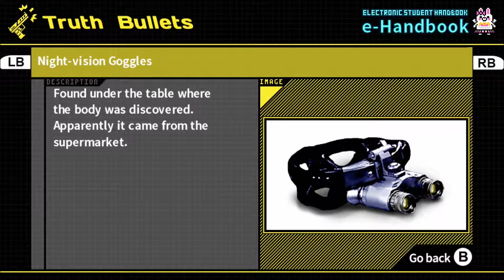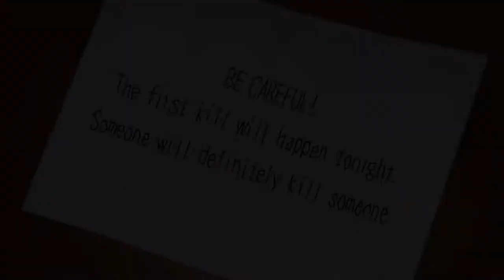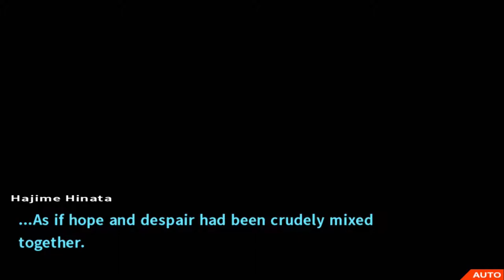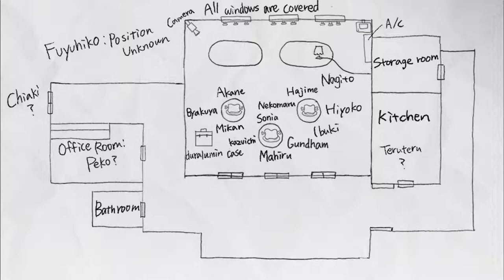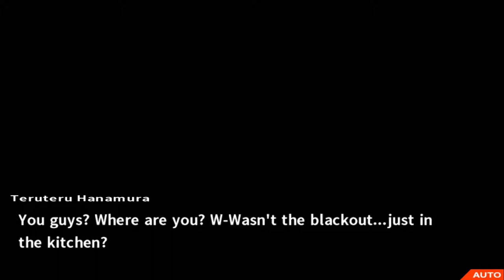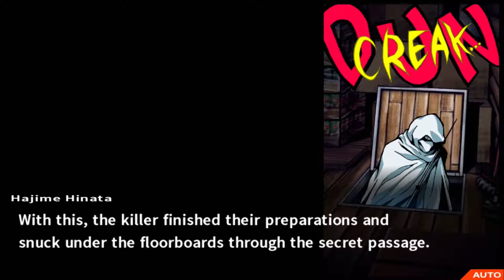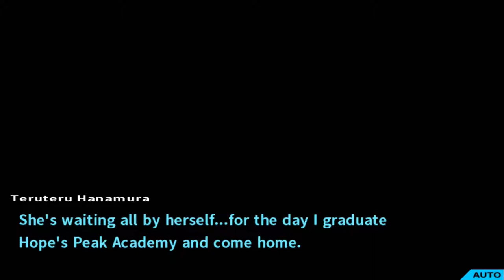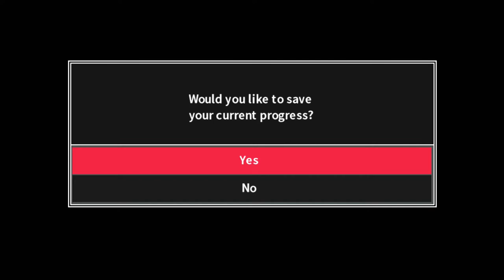Danganronpa 2: Goodbye Despair Part 5 - LMPTFY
Court is now is session, you motherfuckers!

You can get more videos like this plus news, reviews, and podcasts